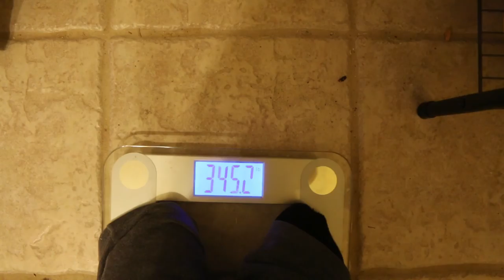Greg's Weight Loss Journey - Day 1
This is the start of my weight loss video log.

The exercising I am speaking about in the video comes from Dr. Pompa

Feel free to hit me up for questions or discussions.